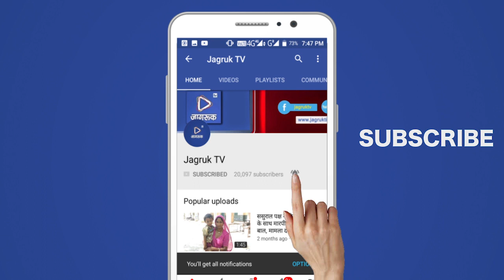JAGRUK TV : जोधपुर : जोधपुर में बंद का आंशिक असर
एससी-एसटी एक्ट में संशोधन का विरोध, बंद समर्थकों ने घूम-घूमकर बंद करवाए बाजार जोधपुर। एससी-एसटी एक्ट में हाल ही में किए गए संशोधन के विरोध में गुरुवार को जोधपुर शहर में बंद का आंशिक असर देखा गया। शहर के कुछ बाजारों को छोड़कर अधिकांश स्थानों पर बाजार खुले रहे। हालांकि बंद समर्थकों ने वाहनों पर घूमकर बाजार बंद करवाए लेकिन वे बाजार कुछ देर बाद फिर खुल जाते। कई दुकानदारों ने स्वैच्छा से अपने प्रतिष्ठान बंद रखे। बंद समर्थकों ने जालोरी गेट चौराहा पर एससी-एसटी एक्ट में संशोधन का विरोध जताते हुए प्रदर्शन भी किया।